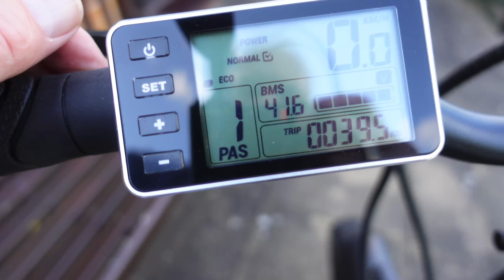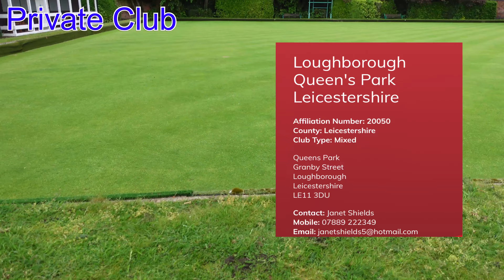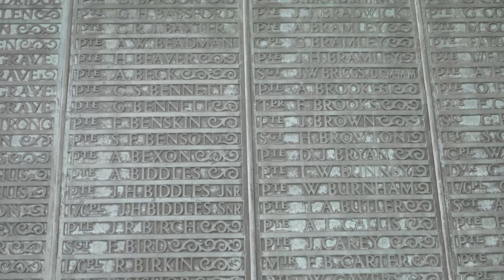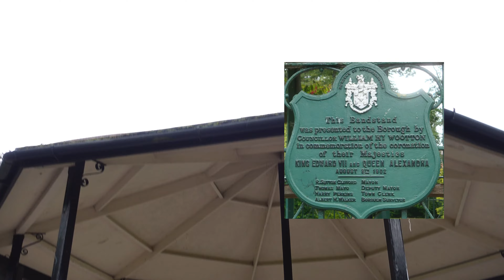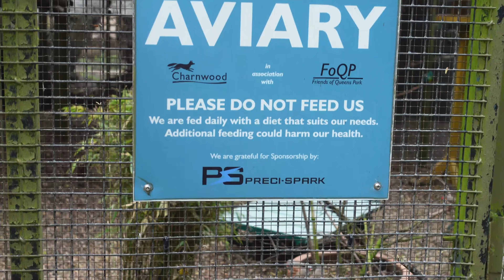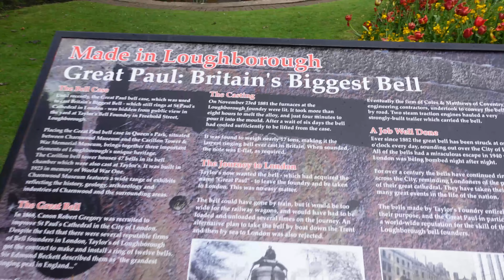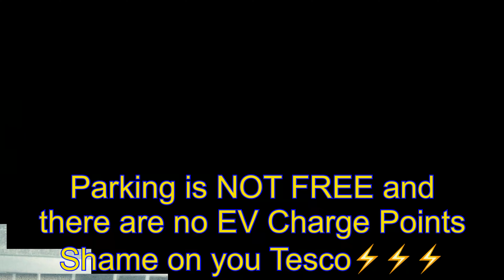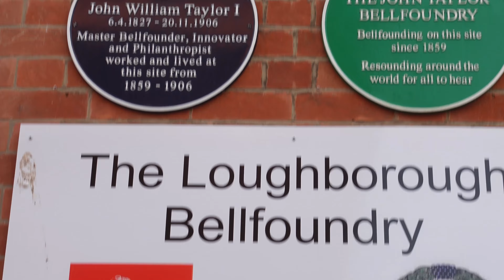LOUGHBOROUGH U.K. BY i3 EV and Electric Bike. PART 1. My home town.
PART 1 of 2. LOUGHBOROUGH history and Tour in my Electric car and E-Bikes. Schools, Bell Foundry, TOWN and more. Come see as I am BORN and BRED LOUGHBOROUGH. What it means to me and the hurt and good from Loughborough University.